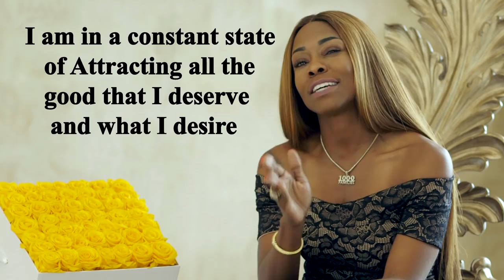Story Behind The Brand - Stormy Wellington